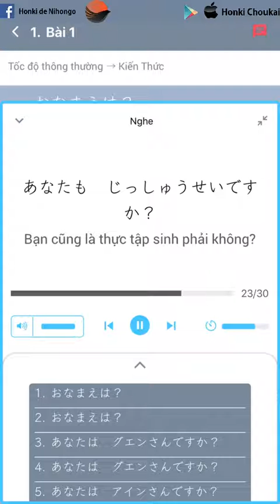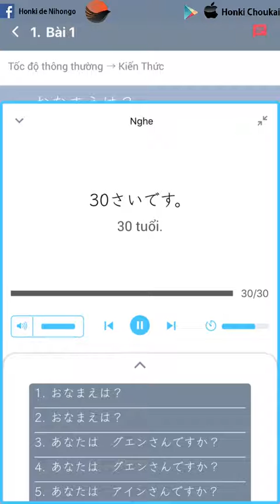LUYỆN NGHE TIẾNG NHẬT TRUNG CẤP BÀI 1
50 BÀI TỐC ĐỘ BÌNH THƯỜNG DÀNH CHO CÁC BẠN TRUNG CẤP